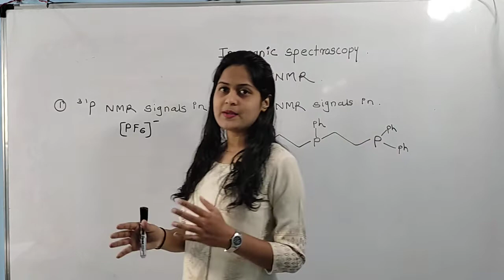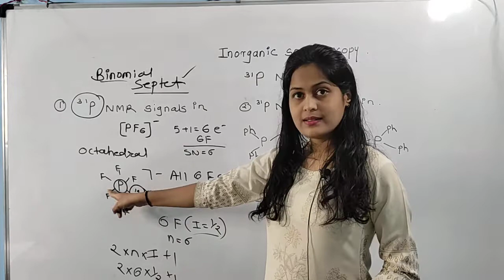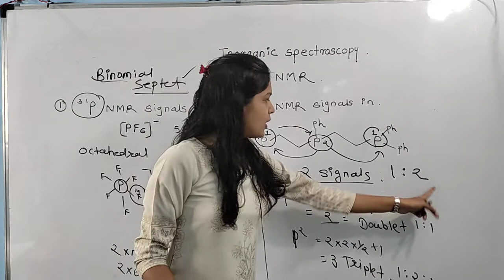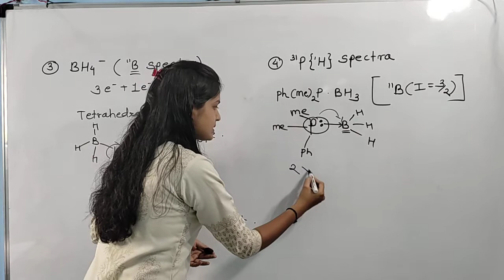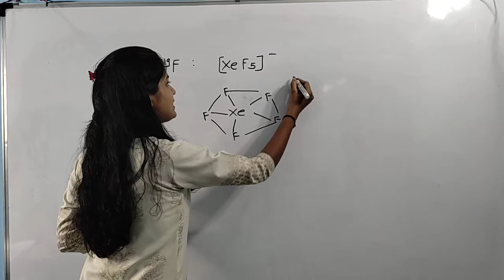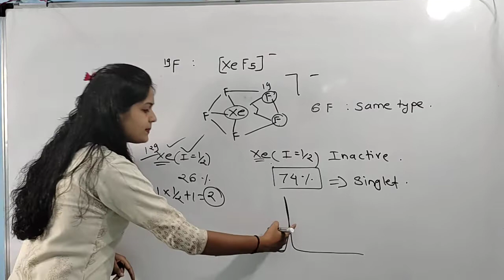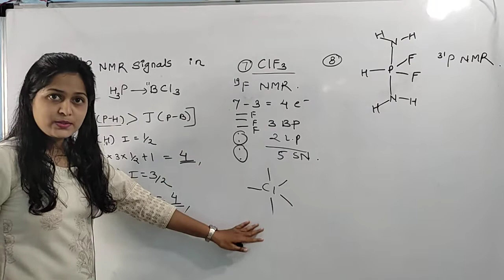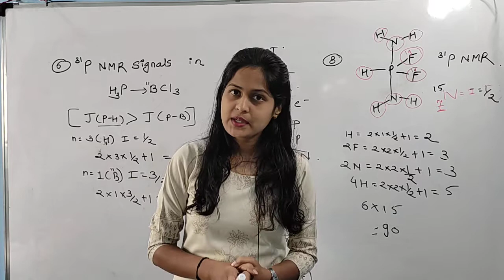31P NMR, 19F NMR EXAMPLES FROM REFERENCE BOOKS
LAUNCHING SET TEST SERIES
30+ TESTS WITH SOLUTION

Starting SET crash course batch from 28 jully